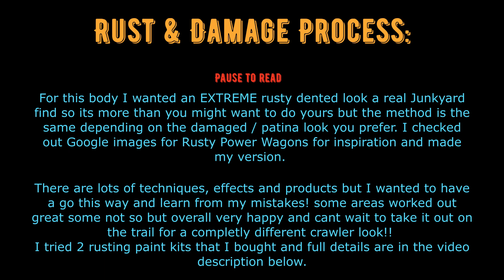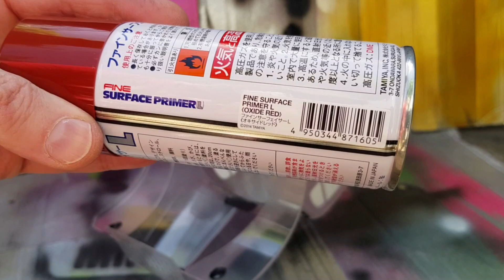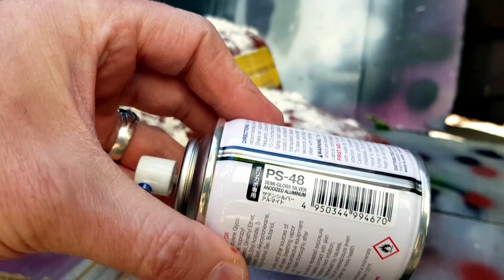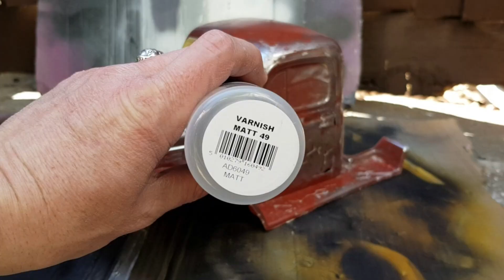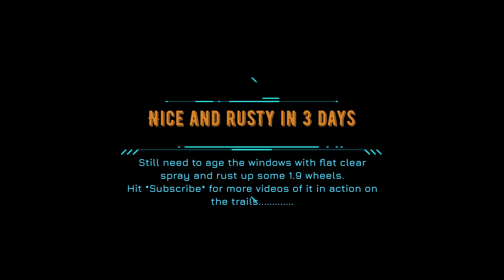How To Create Weathering Rust Effect Paint Patina Lexan Proline Power Wagon Body Rc Junkyard truck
After searching for images of REAL barn finds and junkyard Power Wagon trucks on Google I decided for my spare clear Proline Dodge Power Wagon Polcarbonate body to get Rusty!
I first tried the rust look on a Tamiya Sand Scorcher hard body with good results as shown in this video at the end and my other Tamiya Collection video so wanted to try again.

The Vw Beetle I did previously was just the Rustique Rust kit I bought online very simple to use and worked well check out there YouTube video:

the main difference is Rustique you get cans to spray the Rustypaint version you can mix paint and activator powder as much as you like to keep for longer.
I am not sponsored by either product so read up on each and decide the kit that suits your project best and how much you will need, I tried both and had great results.
After this one I am going to rust wheels, add more scale accessories to the rear bed and take it out on the trails against all the shiny new Rc's and see how I get on.

For the basics of the rust process check out the 2 companies websites/ YouTube videos for exact instructions as its very important for best results as you can see from their websites but a brief version is -
Rudtypaint.com Mix the paint tin very well, paint on, leave to dry, sand until shiny with silver flecks in it then spray activator and rub in again by lightly sanding or scourer pads and leave to dry.
You can re apply activator several times if not reacting enough the 1st try. When you have the look you like spray clear matt or gloss spray to seal it to stop oxygen reacting creating more rust.
The Rustique was a similar process by spraying on the paint formula I brushed it on after spraying into the can lid as it was a small area I wanted to rust not a real car! then used the activator and hey presto the next day all done.

Hope that gives a bit of a heads up for you to try your own version and good luck!

Whats your next Rc adventure?